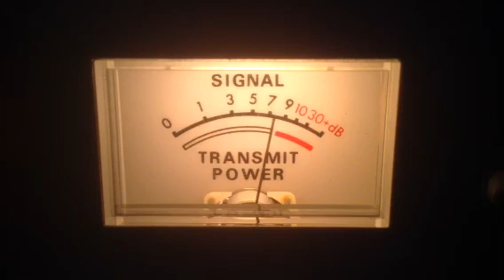256 ATL-Ga,185-Va,No Name-Tn,101-Carolinas,Spark Plug-Fl,122-Me,Ricochet-Ga